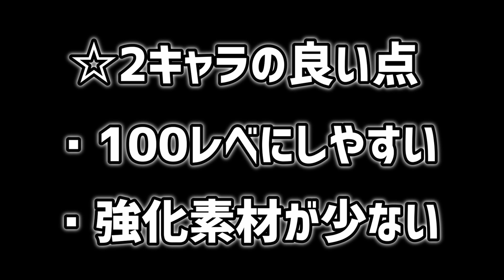【ワンピース バウンティラッシュ】初心者・ＳＳ帯行けない方必見！！無課金構築でパーティー編成についてのワンポイント講座と試合！！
今回は質問が多かった強化について解説してみました！
バトルキャラがある程度強化できいるのであれば、次はサポートの強化も必須です！
今回は無課金でも集めやすい恒常キャラを使用しています！
中々SS帯で勝てない、行けないという方や初心者の方向けの動画になるので基本的なことをまとめています！
ただ、今後もずっとめちゃ大切なことだと思うのでぜひ参考になればうれぴよです！

◎ポイント
・バトルキャラとサポートキャラの属性を揃える
・☆2.3キャラを上手く使用する（オーバーブースト）
・メダル（極力☆9）をサポート全員に装備する
・サポートタイプをバトルキャラに合わせて編成する

パーティーについてはこんなイメージで強化してみてはいかがでしょうかというのが、僕なりの質問の回答になります！
後は、たくさん試合したり、ＰＳやら立ち回りを上手い配信者さんとか参考にすればええかと思います！（ここなすの動画もぜひ見てね。血眼状態になってもみてね。参考になるかとかは置いといて見て欲しいんよね。本当に。カッコの中で書く文字の量ちゃうんよ。

ここなす的おすすめです！！

・【バウンティラッシュ】初心者・ＳＳ帯行けない方必見！！キャラを強化するために必要な欠片集めについて解説！！